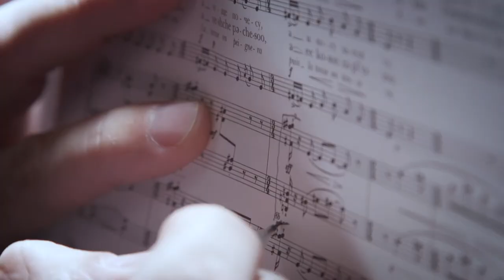Gesture Matters - The Art of Nonverbal Communication in Musical Conducting (Master Class Trailer)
Learn the art of nonverbal communication in musical conducting. Gesture Matters is a new master class by Dr. Jonathan Babcock and Caroline Beattey.

Video course produced by Cognitive Films.

Cognitive Films is an Austin-based video production company that produces video courses, trailers, promos and educational films.